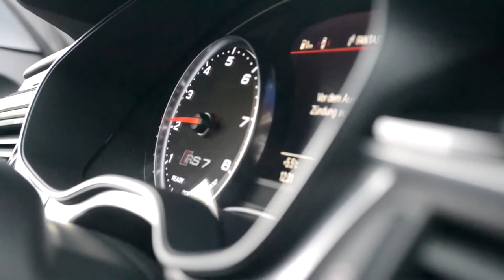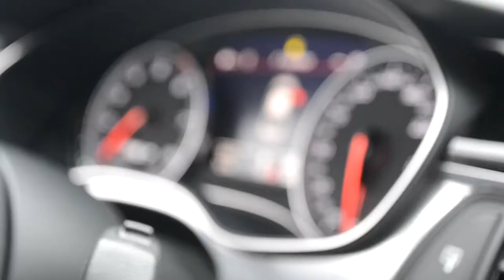Audi RS7 Performance 605hp - Start up, Brutal Revs, Lovely Sounds, Interior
Audi RS7 Performance 605HP - start-up

the cars will come as soon as possible